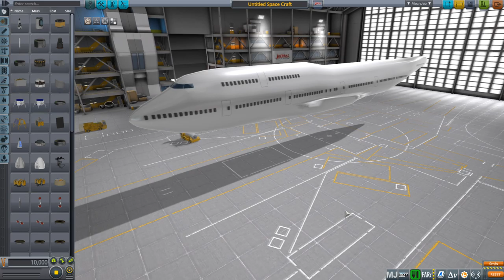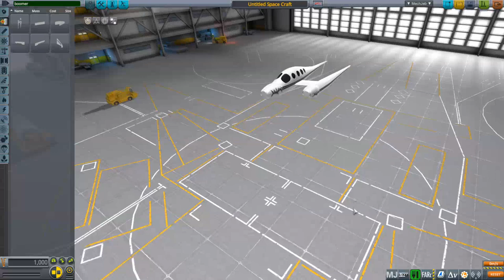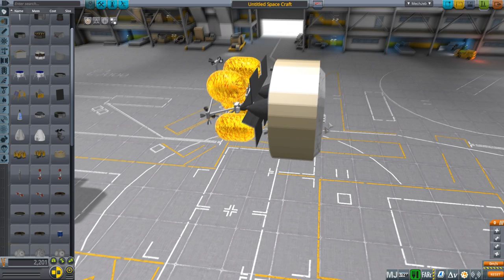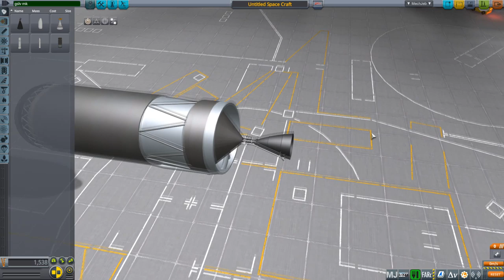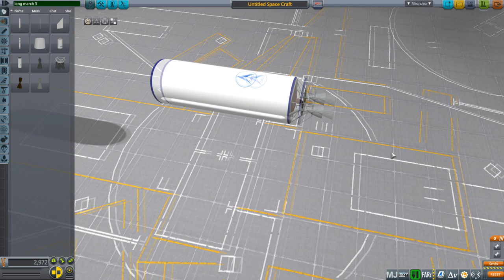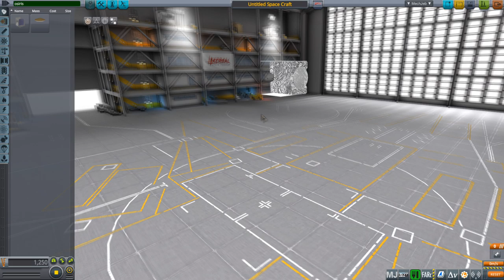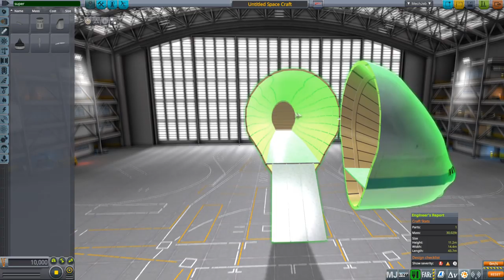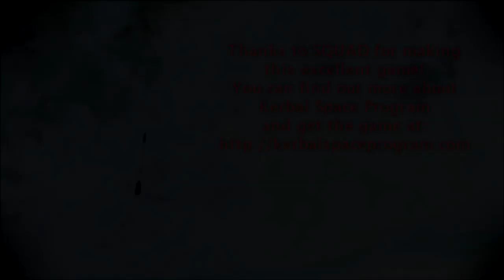Kerbal Space Program - EDB Mods 0.4.1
This video describes the parts in the mod, which are made for the Realism Overhaul set of mods in Kerbal Space Program, but could potentially be used in stock. Textures Unlimited and BD Animations recommended.